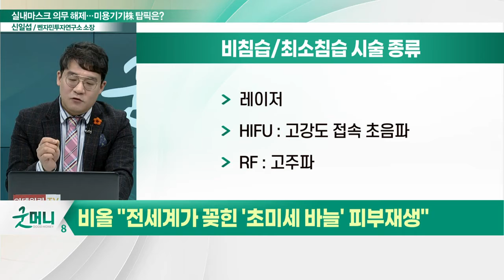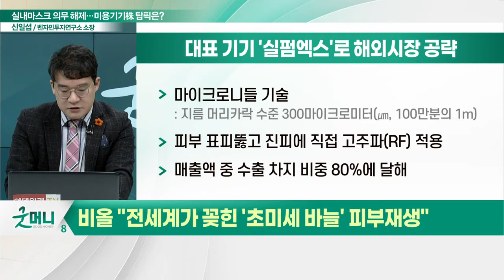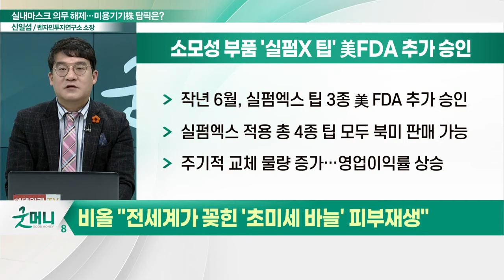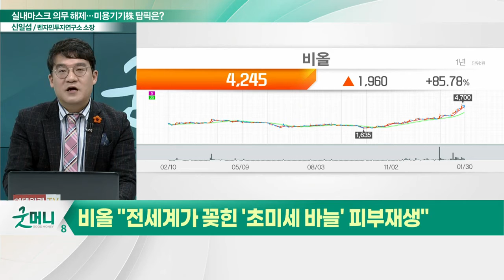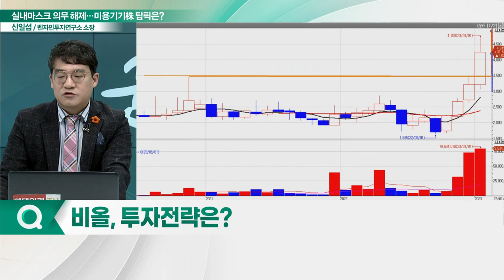비올(335890), '실펌엑스'로 이익률 성장... "마혜자·마기꾼 모두 꽂혔다"_신소장의 시그널 (20230131)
비올(335890) "전세계가 꽂힌 '초미세 바늘' 피부재생"
- 대표 기기 '실펌엑스'로 해외시장 공략
- 매출액 중 수출 차지 비중 80%에 달해
- 소모성 부품 '실펌X 팁' 美FDA 추가 승인